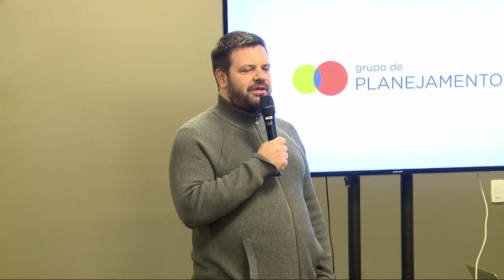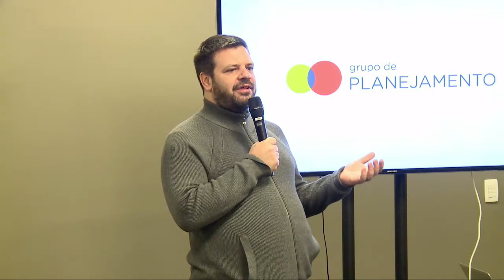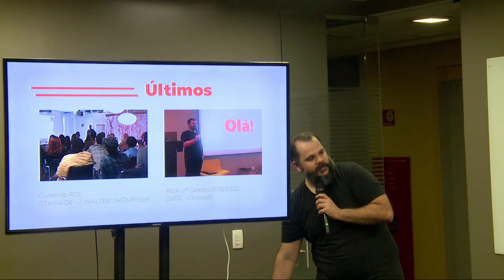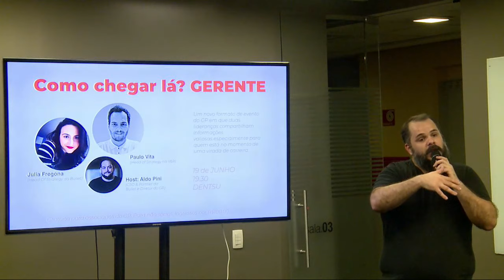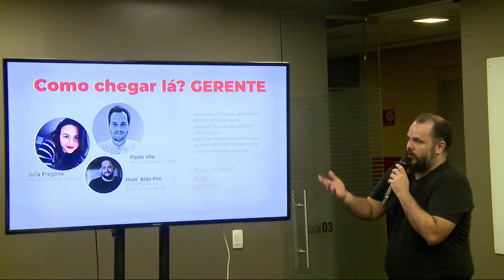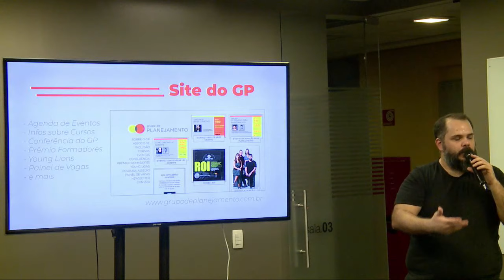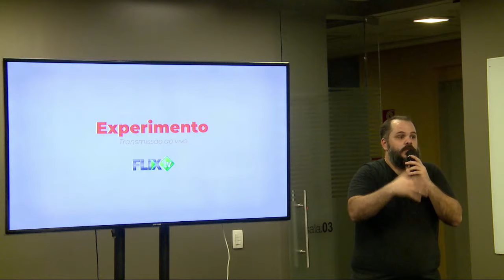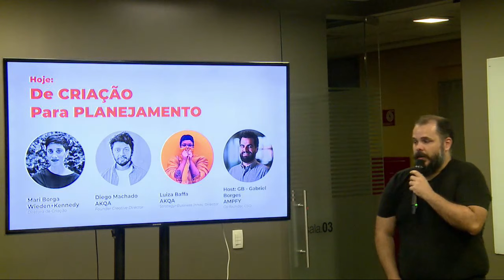Grupo de Planejamento apresenta: De CRIAÇÃO para PLANEJAMENTO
De CRIAÇÃO para PLANEJAMENTO
Um evento do Grupo de Planejamento

Não existe boa idea criativa sem boa ideia estratégica - e vice-versa. Pra discutir o assunto, com o apoio do Clube de Criação convidamos duas lideranças criativas para falar sobre o que funciona de verdade na relação entre as duas disciplinas, o que é espuma, quais as nuances mais difíceis em uma relação de trabalho.

Com
Mari Borga (Diretora de Criação da W+K)
Diego Machado (Founder Creative Director da AKQA)
Luiza Baffa (Strategy and Business Innovation Director da AKQA)
Moderação: Gabriel Borges (Co-founder, Chief Strategy Officer da AMPFY)

APOIO: CLUBE DE CRIAÇÃO
AGRADECIMENTO: F.BIZ

Realizado em 13 de Junho de 2019 na F.Biz